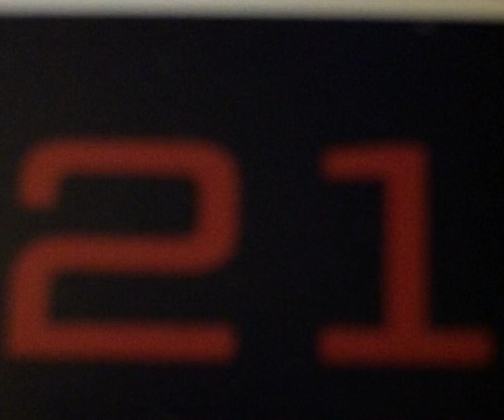Blackhole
Agemus
Twenty-One 2021